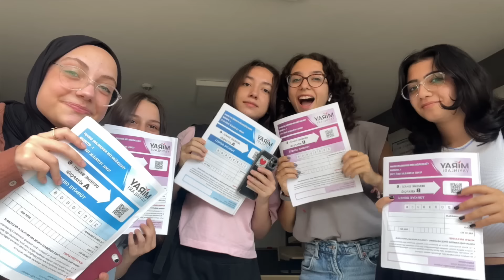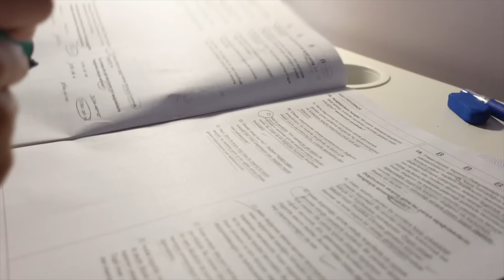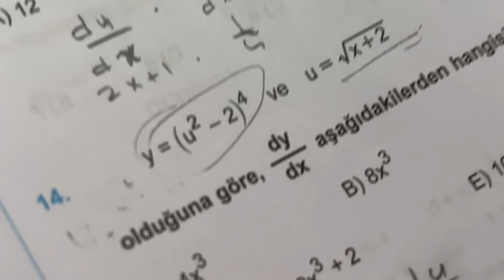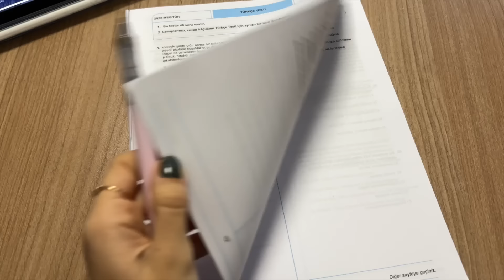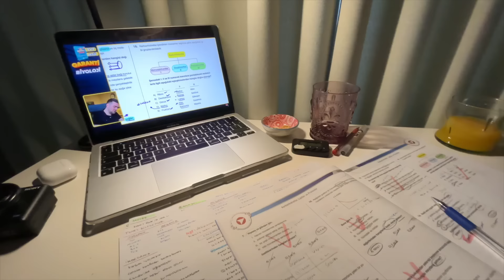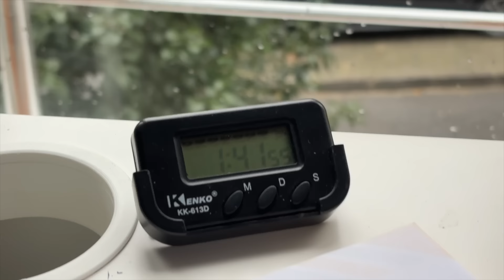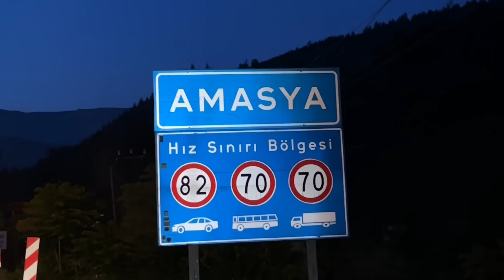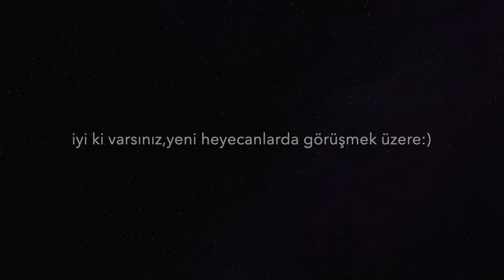normal bir yks öğrencisinin bir senesi [acı ve gözyaşı içerir]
DİĞER VİDEOLARIM;
► DERS ÇALIŞMA GÜNLÜĞÜM! 15 | Sınavlara Çalışalım! coğrafyaya nasıl çalışıyorum? : DERS ÇALIŞMA GÜNLÜĞÜM! 15 | Sınavlara Çalışalım! coğrafyaya nasıl çalışıyorum?